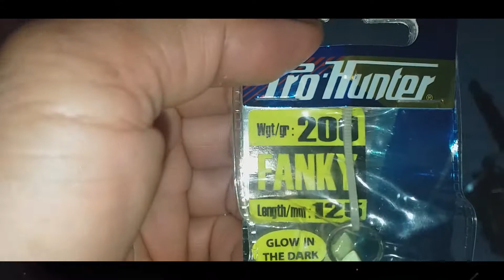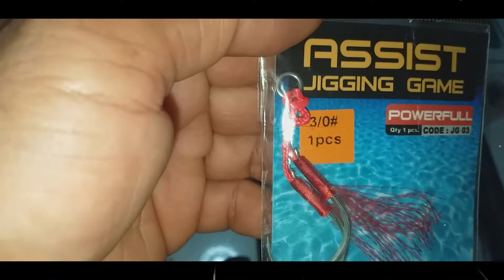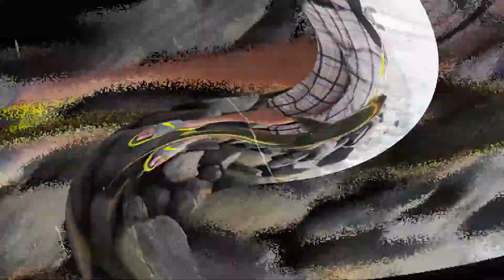Fishing Gear Memories